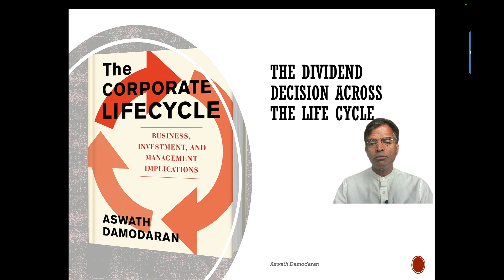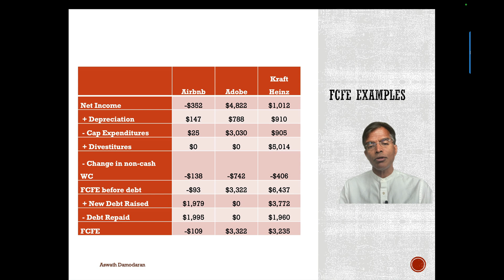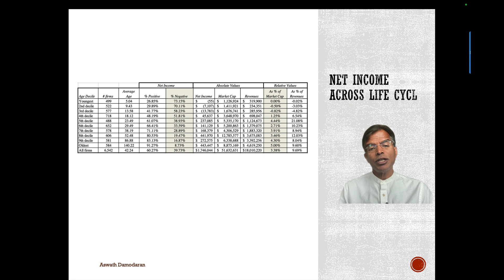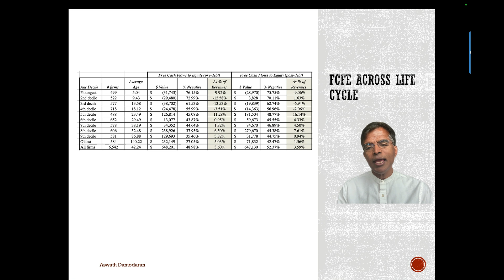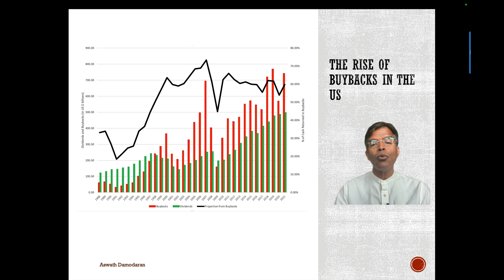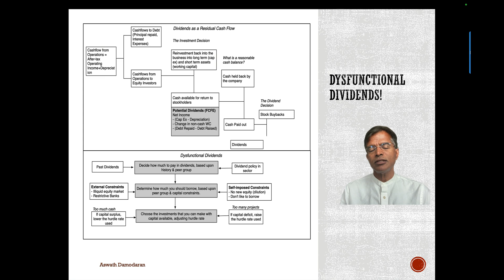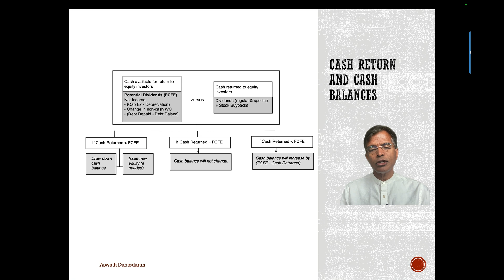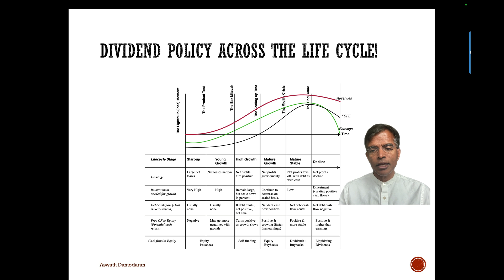Chapter/Session 8: Cash Return (Dividends) across the Life Cycle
Session Description: If dividends represent residual cash flows, i.e., cash flows left over after every other need (taxes, reinvestment, debt payments) have been met, it stands to reason that the cash returned by a firm should reflect where it is in the life cycle. In this session, in addition to looking at cash return (potential and actual) as companies age, I also look at how the choice between dividends and stock buybacks can be affected a company's positioning in the life cycle.
Exercise:
a.     How much cash (FCFE) could each of your firms have returned in the most recent year(s)?
b.     How much cash did your firms return in the most recent years?
c.     In what form (dividends or buybacks) was the cash returned, if at all?